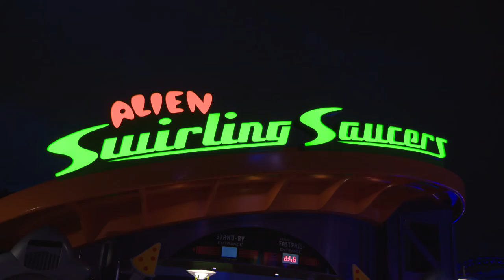Toy Story land